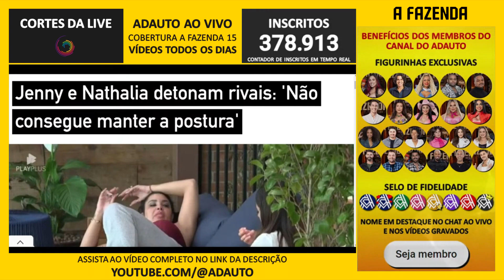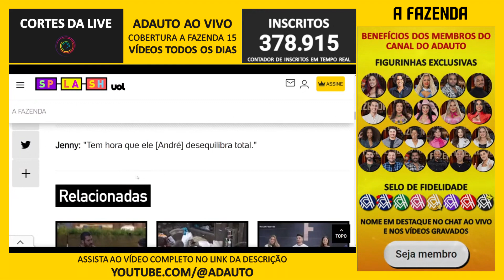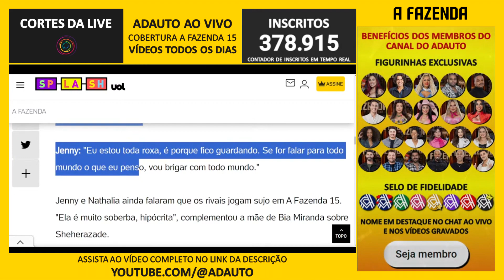Jenny Miranda e Nathalia Valente detonam Rachel Sheherazade e André Gonçalves | A Fazenda 15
📬 Envie presentes para o canal:
A/C: Adauto 🎁